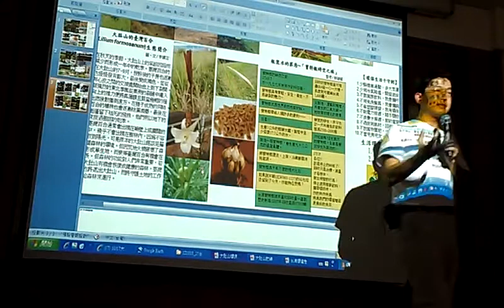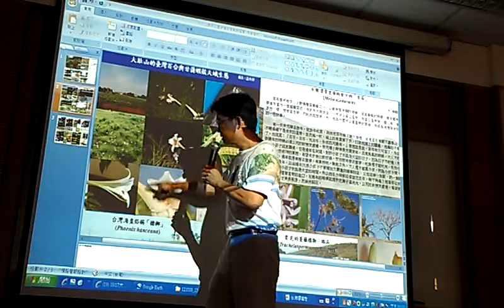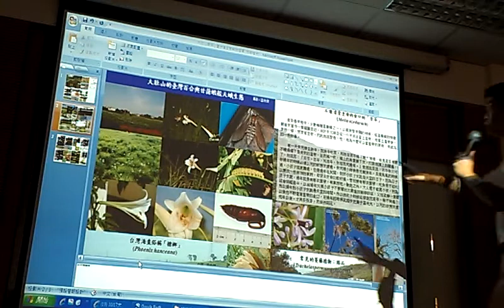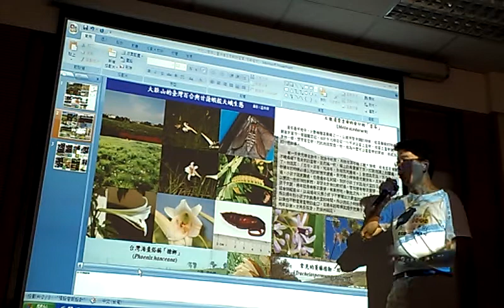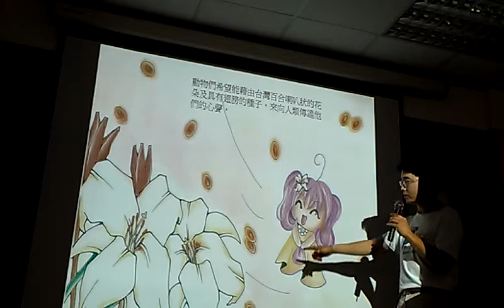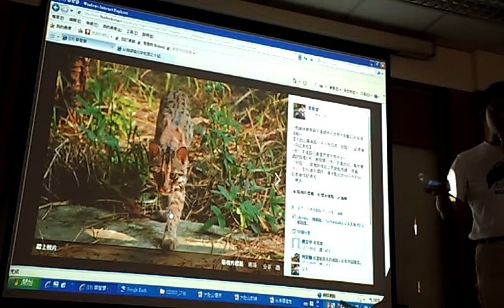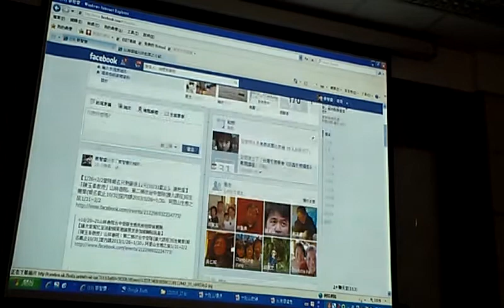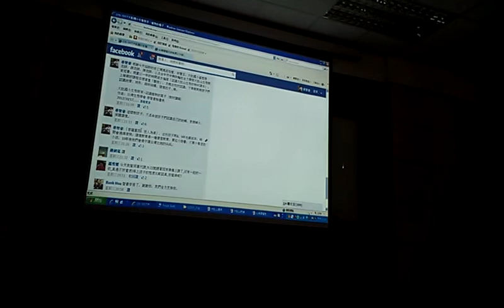臺灣百合為何被稱為台灣精神VIDEO0688